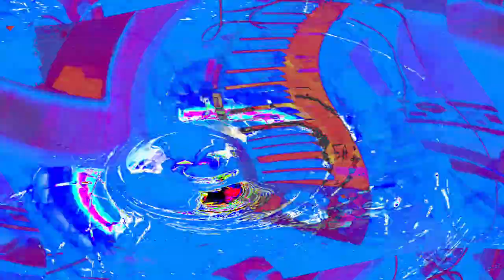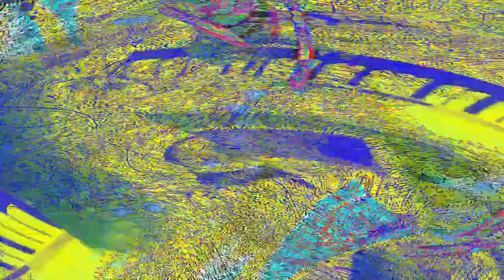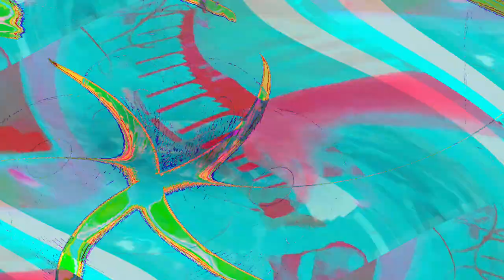[EPILEPSY WARNING] Movie 24 05 03 09h44m32s